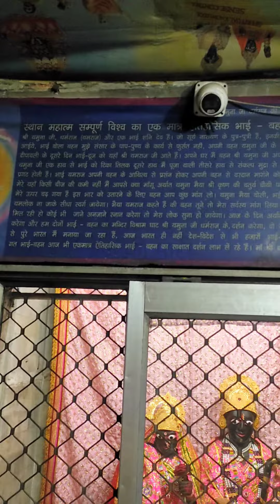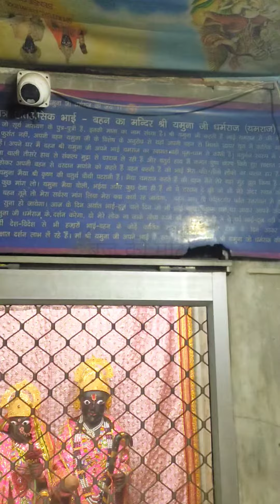विश्व का एकमात्र मंदिर श्री यमुनाजी धर्मराज विश्राम घाट । Mathura Ke top Mandir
Hindi-Gujrati Bhajan Sandhya , Musical Ramcharit Manas Path , Musical Sundar Kand Path,   Contact At: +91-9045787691, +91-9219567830
part of it goes to serve needy